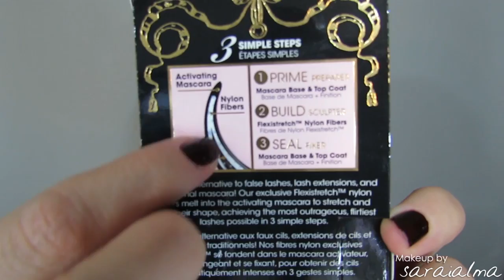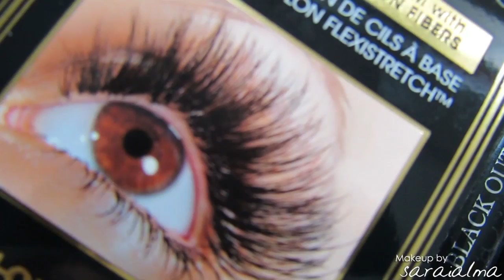El eterno vídeo ∞ sobre las máscaras de pestañas ∞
♥♥♥ Info ♥♥♥

¿Queréis saber aun más y ver fotos? pues en la web espero que os guste :)